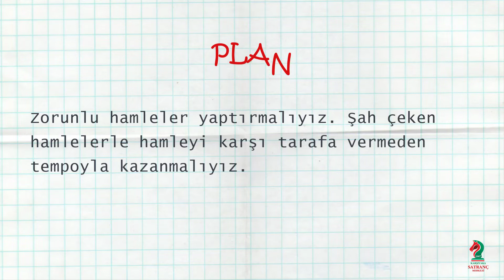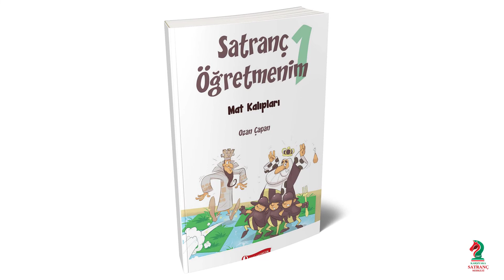"Şah Tonton ve Şah Koca Göbek ile Matları Tanıyalım" Boğmaca Matı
Sezon: 2022
Bölüm: 7
Süre: 6:58

Satrançta Matları Öğrenelim | Okul Öncesi Eğitici Animasyon | İlköğretim 1. Kademe

Şah Tonton ve Şah Koca Göbek ile Matları Tanıyalım!

Merhaba sevgili çocuklar,

Sevimli satranç kahramanımız Şah Ton Ton & Şah Koca Göbek ile matları tanımaya ne dersiniz?

Bu video da Şahlarımız, Boğmaca matının nasıl yapılacağını anlatıyorlar.

Videoda anlatılan konulara, matlara ve alıştırmalara ODTÜ Yayıncılık tarafından yayınlanan “Satranç Öğretmenim 1 Mat Kalıpları” kitabından ulaşabilirsiniz.

Okul Öncesi Satranç | Çocuklar için Animasyonlar | İlköğretim için Eğitici Animasyon